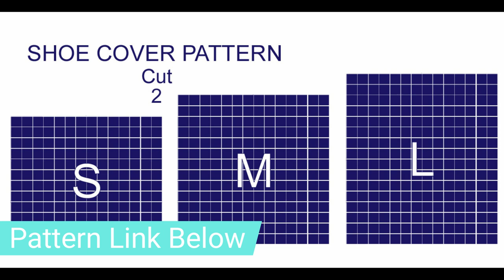DIY Shoe Covers Sewing Tutorial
HOW TO MAKE SHOE COVERS
Easy sewing tutorial to make reusable or disposable shoe covers to protect shoes. These go together in about 10 minutes.

Easy Threader
Thin Elastic
Cutting Mat
Rotary Cutter
Sewing Machine